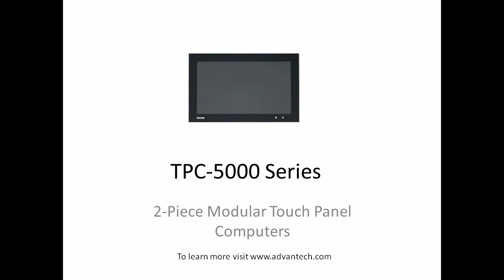Advantech's Modular Touch Panel Computers 360 Degree Product Video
Get a close up view of Advantech's TPC-5000 series of two layer modular Touch Panel Computers.  Each come with an Intel 6th Generation Core i3 processor and up to 21.5" in display size.